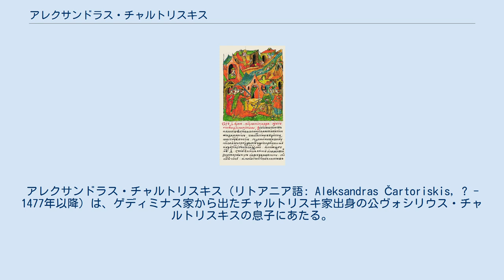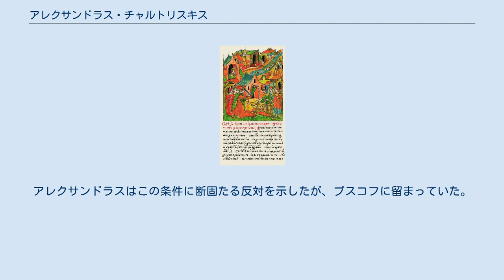アレクサンドラス・チャルトリスキス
アレクサンドラス・チャルトリスキス（リトアニア語: Aleksandras Čartoriskis, ? - 1477年以降）は、ゲディミナス家から出たチャルトリスキ家出身の公ヴォシリウス・チャルトリスキスの息子にあたる。
 アレクサンドラスは1440年に兄弟のヨナスとミーコラスとともに大叔父シュヴィトリガイラをリトアニア大公をつけるためのクーデターに参加し、大公ジーギマンタス・ケーストゥタイティスの殺害に直に加わっている。
 1441年にはモスクワ大公ヴァシーリー2世に敵対する ドミトリー・シェミャーカのグループの一員となりプスコフに赴いた。
だが、プスコフでは既に1443年にヴァシーリー2世が派遣した代官が送り込まれており、住民から彼等の代官になるという案は賛同を得られることはなかった。
アレクサンドラスは1447年にノヴゴロドの代官として赴き、1448年にはノヴゴロド市民とともにドイツへ、その後にリガのリヴォニア騎士団総長やスウェーデン国王のもとを訪れている。
1452年冬のアレクサンドラス指導下のノヴゴロドでは"多くの公の領地が戦火に巻き込まれて焼き払われた"。
同年の夏にはドミトリー・シェミャーカの娘であるマリアとノヴゴロドで結婚している。
1456年の冬にはノヴゴロドとヴァシーリー2世との戦いでノヴゴロド軍の指揮を取ってはいるが戦闘行為には参加していない。
恐らくは、同年の夏にモスクワの要求によりアレクサンドラスはノヴゴロドを追われてプスコフの公に収まった。
ヴァシーリー2世がノヴゴロドに達したことを知ったプスコフ市民は1460年の冬に、リヴォニア騎士団に対する援助の要請とアレクサンドラスを自分達の公として認めてもらうためにヴァシーリー2世のもとに都市の末端からの大貴族を付随させた2人の市長を派遣した。
ヴァシーリー2世はアレクサンドラスが自分に忠誠を誓うという条件付きでプスコフ市民の見解に同意した。
アレクサンドラスはこの条件に断固たる反対を示したが、プスコフに留まっていた。